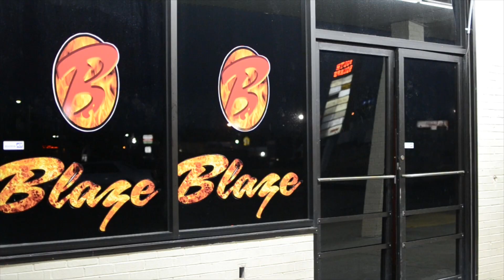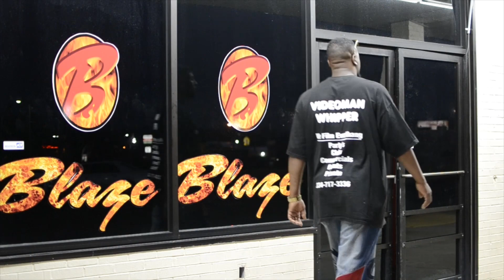PICTUREMAN TONY GRAND PREMIER @ CLUB BLAZE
BIG WHIPPER VISIONS BRINGS YOU PICTUREMAN TONY'S NEW HOME, WTH AN INTERVIEW BY MR.GAMBINO & A TOUR OF THE NEW NIGHTSPOT CLUB BLAZE @ 2409 SOUTH BLVD! FIRST PARTY FEB 16TH! THEN 1ST FRIDAY!! BE THEIR!